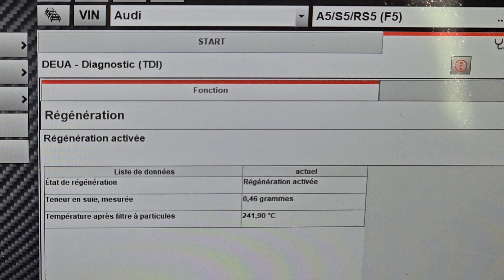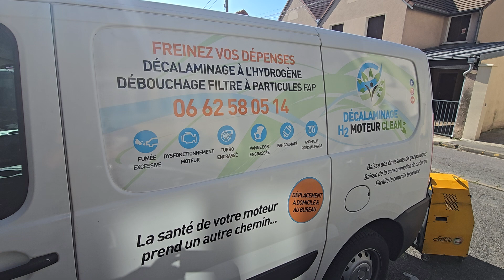Décalaminage à l'hydrogène et régénération forcé du filtre à particules FAP. Audi A5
bienvenue chez décalaminage h2 moteur clean 🇲🇫
Ici décalaminage à l'hydrogène CarbonCleaning, avec nettoyage fap DPF Xenumfrance suivie d'une régénération forcé du fap.
Diagnostic complet à la valise OFFERT
Sur Audi A5 diesel à

✅️Nos prestations : Décalaminage à l'hydrogène CarbonCleaning, régénération du filtre à particules FAP ou nettoyage fap sans démontage avec produits xenumfrance et Mecatech ,additif carburant professionnel Sweeper10 pour un nettoyage en profondeur et diagnostic complet à la valise Wurth OFFERT

✅️Si vous avez certains symptômes comme.
🚨Perte De Puissance
🚨Voyant Moteur Allumé
🚨Fumée Noire Excessive
🚨Colmatage du filtre à particules,FAP colmater
🚨Injection à contrôler
🚨Problèmes EGR
🚨Surconsommation De Carburant
🚨Disfonctionnement Electroniques
🚨Contrôle Technique Refusé
Attendez pas les pannes coûteuse !
Un véhicule encrassé consomme toujours plus, et peut amener des disfonctionnements coûteux 😮‍💨

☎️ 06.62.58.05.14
✅️Décalaminage à l'hydrogène sur toute Marques et Moteurs diesel  essence  hybride

🚙..Déplacement à Domicile sur...paris75 iledefrance essonne91 seineetmarne77 valdemarne94 valdoise95 yonne89 Loiret45 eureetloir28 corbeilessonnes evry Melun versailles coulommiers creteil sens orléans echilleuse pithiviers orgerus cergy goussainville

Toutlemonde @toutlemonde